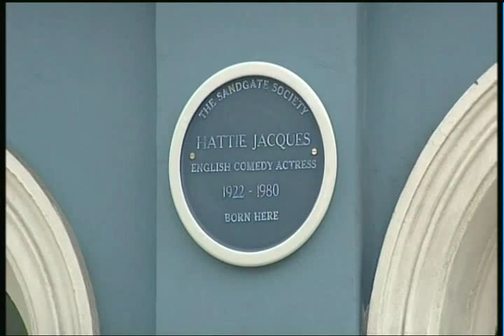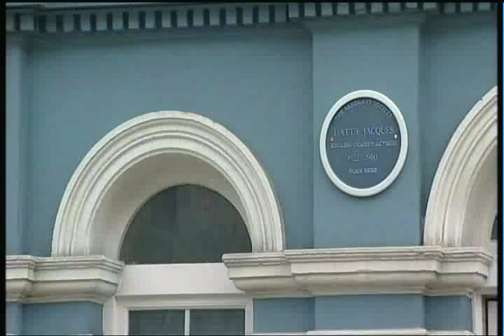Hattie Jacques - Blue Plaque News Report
Short News Except about the unveiling of Hattie Jacques Plaque in Sandgate, Kent from BBC South East News August 2011